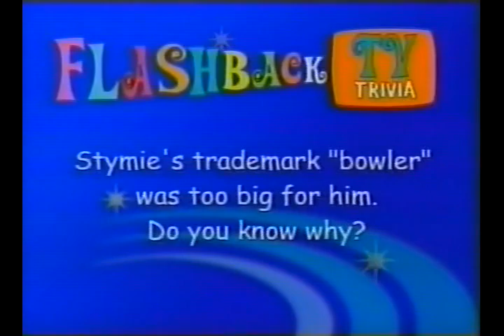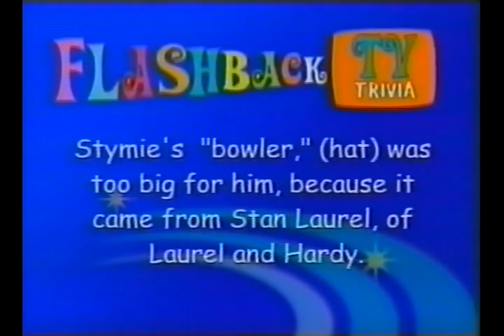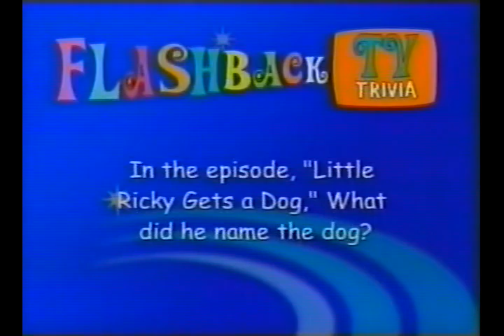AFRTS Spectrum Flashback Our Gang Lucy 3 Stooges Trivia 12/99 1172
AFRTS AFN Spectrum Flashback TV.  A special programming block from December 1999 where AFRTS brought back a bunch of famous shows to ring in the new millennium.  Really a cool thing from our friends at AFRTS.

Each episode included a trivia question about that show.